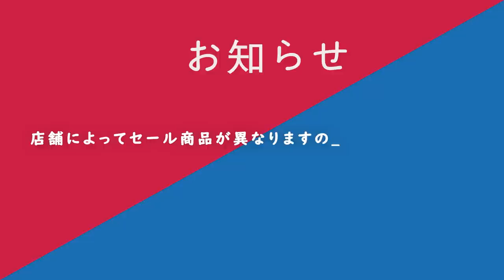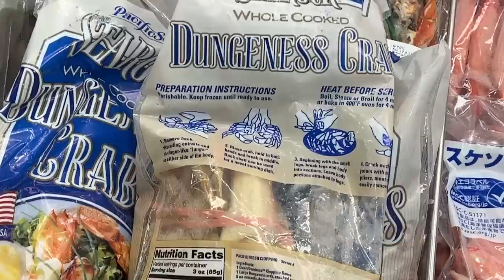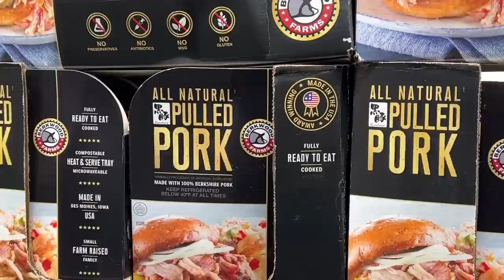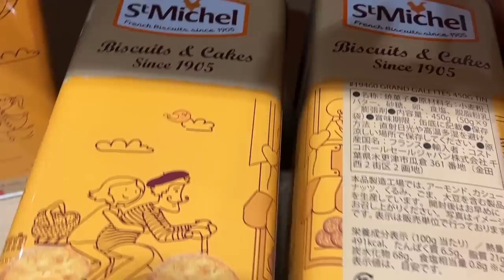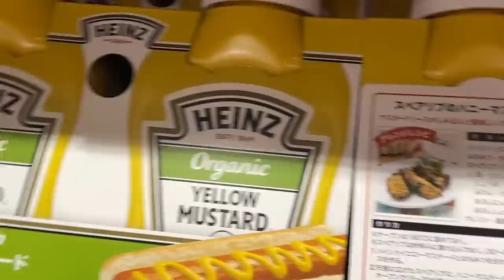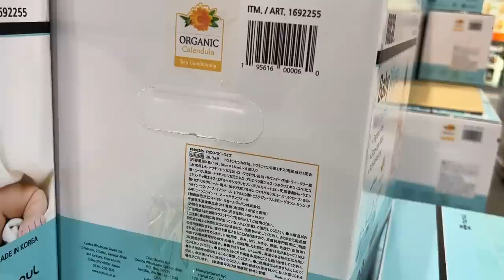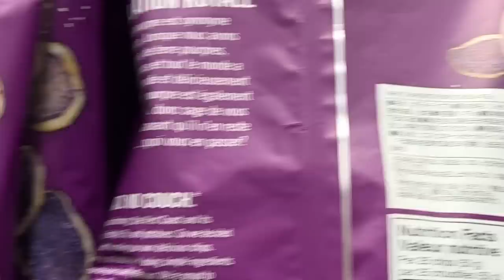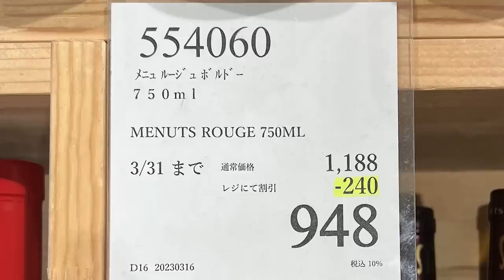【コストコセール情報】03月3週目-週末-前編 食品 生活用品 パン 肉 お菓子 ヘルシー おすすめ 最新 アマゾン 価格比較